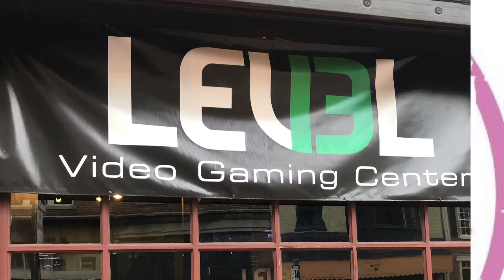Level13 - A New Way for Chesco to Game